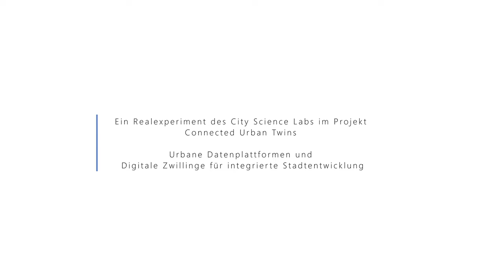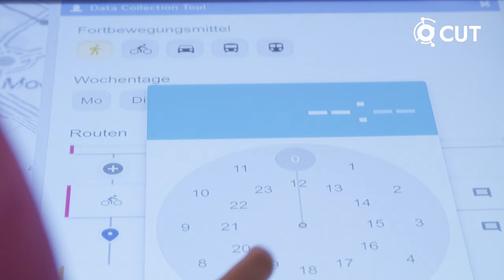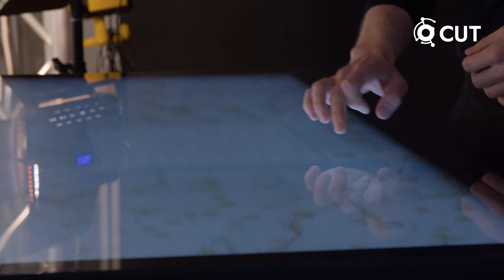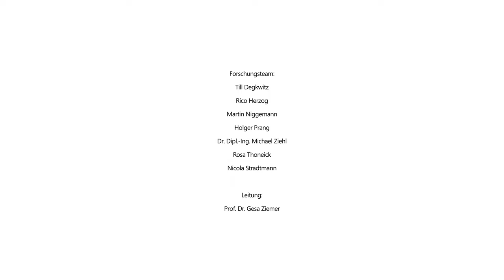FairCare Verkehr – Digitale Tools für Datenerfassung und Storytelling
Im Rahmen der transformativen Forschung des City Science Labs wurde im Projekt „Connected Urban Twins – Urbane Datenplattformen und Digitale Zwillinge für Integrierte Stadtentwicklung“ (CUT) unter dem Motto "FairCare Verkehr" ein erstes Realexperiment durchgeführt. Hierfür entwickelten wir zwei digitale Tools: Eines zum Storytelling und eines zur Datenerhebung. Damit haben wir im Dezember 2021 unbezahlte Sorgearbeit thematisiert und Mobilitätsdaten von rund 20 Betroffenen aus Hamburg erfasst.

Wir haben uns für diesen Use Case entschieden, weil unbezahlte Sorgearbeit oft unsichtbar stattfindet. Auch Stadtplaner*innen übersehen die Belange der Betroffenen allzu häufig. Mit der Erprobung der beiden Tools untersuchten wir, wie die Betroffenen und ihre Anforderungen an den Stadtraum sichtbarer gemacht und in einem digitalen Stadtzwilling abgebildet werden können.

Kapitel
0:00 Einführung, unbezahlte Sorgearbeit und Mobilität
1:35 Was ist ein digitaler urbaner Zwilling?
2:07 Das Storytelling-Tool
2:41 Das Datenerfassungs-Tool
3:22 Das Realexperiment "FairCare Faircare"
4:14 Abschluss und Projektinformationen

Das Kooperationsprojekt CUT der Städte Hamburg, Leipzig und München ist 2021 gestartet. In der fünfjährigen Projektlaufzeit treiben die drei Partnerstädte gemeinsam die Entwicklung Digitaler Zwillinge für Städte und Kommunen voran. Das interdisziplinäre Projektteam schafft gemeinsame Standards, die in Zukunft in den Metropolregionen und anderen Städten angewendet werden können. Praxisorientierte Technologie- und Sozialforschung fokussiert im Teilprojekt "Transformative Experimentelle Stadtforschung" unter Federführung des City Science Labs der HafenCity Universität Hamburg unter anderem die Entwicklung und den Einsatz Digitaler Zwillinge, die Nutzung von Daten, Algorithmen, virtuelle Realitäten und digitale Beteiligungsplattformen. Mittels Realexperimenten werden Zukunftsszenarien für eine gemeinwohlorientierte und transformative Anwendung der Projektergebnisse in den Partnerstädten geschaffen.

Beide Tools sind OpenSource und auf dem GitHub Account des City Science Lab zu finden

Bei Minute 2:16 wird vom Masterportal als Datenplattform Hamburgs gesprochen, damit ist Geo gemeint.